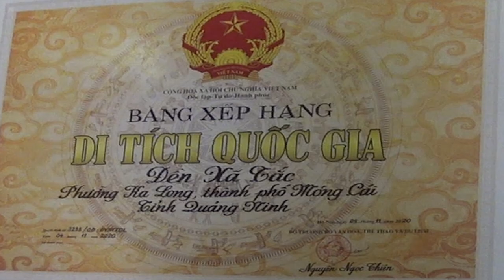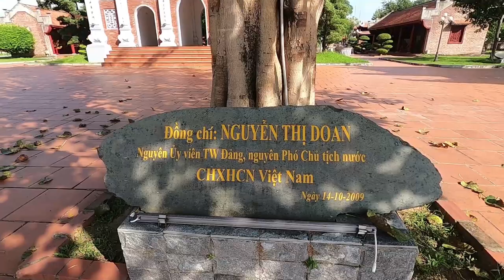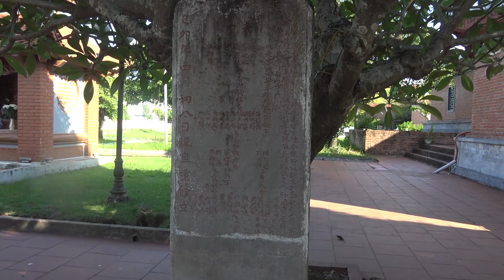NGÔI ĐỀN THIÊNG NƠI BIÊN CƯƠNG TỔ QUỐC